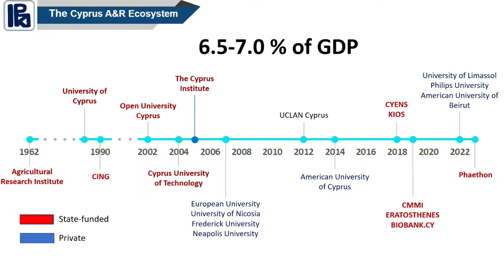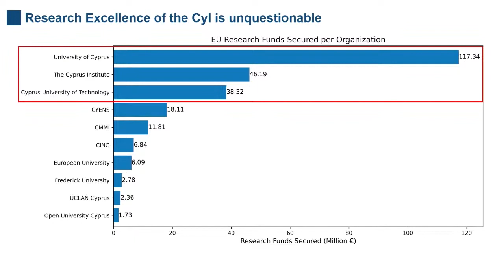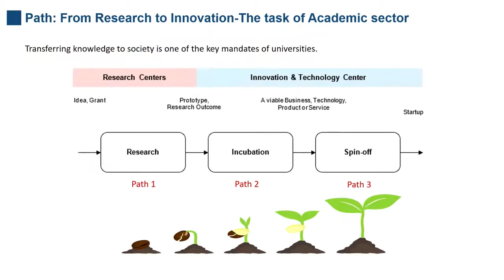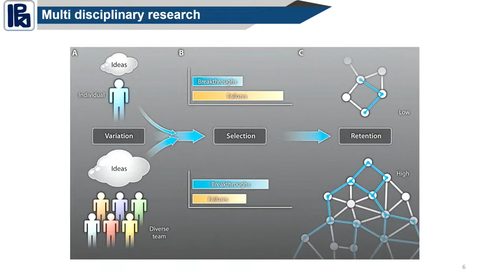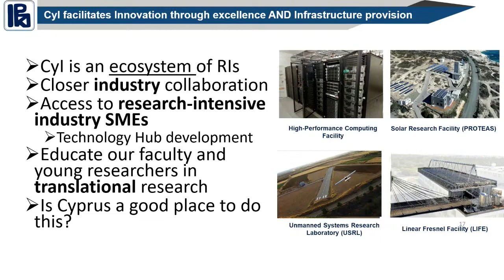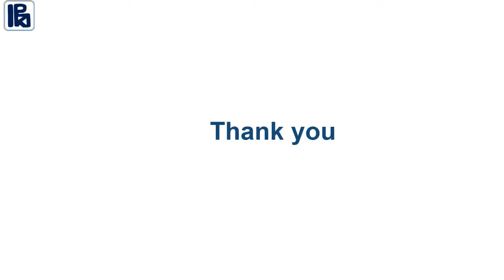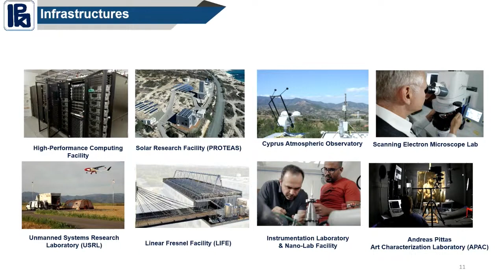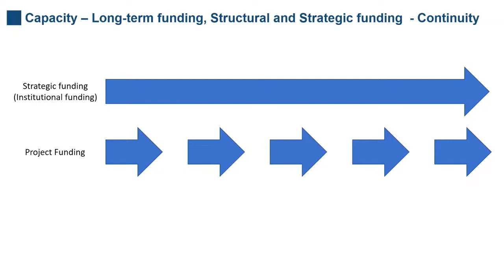CF 2023 | Keynote Speech by Stavros Malas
Stavros Malas, President, Cyprus Institute

The Cyprus Forum seeks to become a lever and catalyst for change through discussions and debate leading to commitments, actions and ultimately outcomes that will improve and promote sustainable and socially responsible policy in Cyprus and the wider Eastern Mediterranean region. It brings together national and international political leaders, important figures from the public and the private sector, the media, academia and civil society with the aim of initiating dialogue, exchanging ideas and finding new and creative solutions to key areas of public policy.